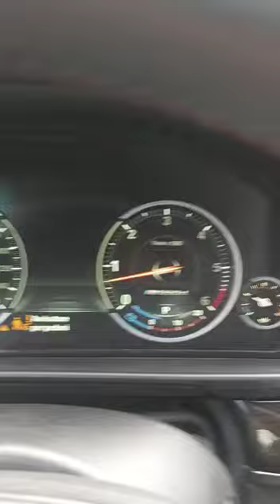BMW 530D II